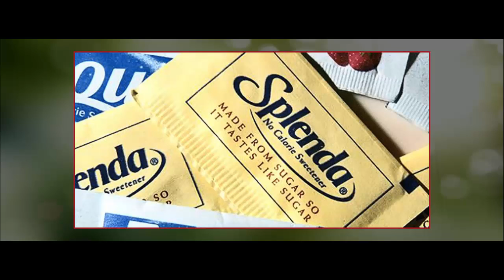Study Finds Splenda Could Cause Serious Health Problems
If you believe a company can be trusted to perform independent safety studies for their own products, consider the following example. In 1996, Dr. Ralph G. Walton reviewed 165 studies on the widely used artificial sweeteneraspartame, discovering a remarkable discrepancy between study results and their source of funding. Of the 165 studies, 74 had industry related funding and 91 were independently funded. Of those: